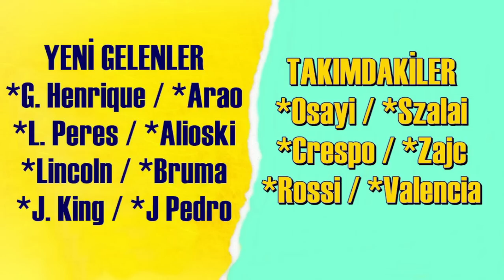SONDAKİKA Fenerbahçe Taraftarına Transferde Büyük ŞOK! İnanamayacaksınız!!! İptal...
Fenerbahçe, Maxi Gomez, Sörloth, Muhammed Gümüşkaya, Diego Rossi, Altay Bayındır, Austria Wien, Galatasaray, Ümraniyespor, Gomis, Beşiktaş, Kerem Atakan Kesgin, Başakşehir, Bertrand Traore, Joshua King, SON DAKİKA,